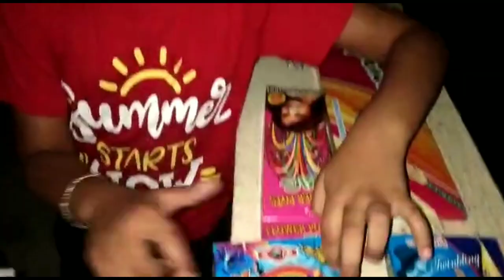Our Diwali celebration and birthday celebration| Dhanya Dhanraj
A small vlog including Diwali and birthday celebration